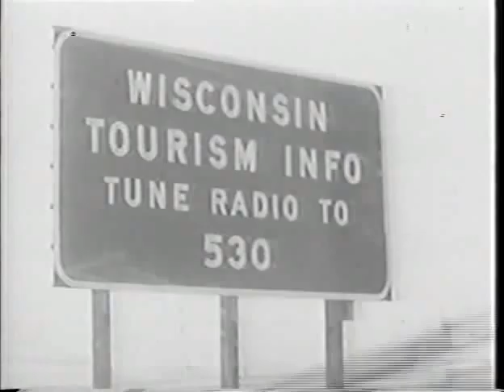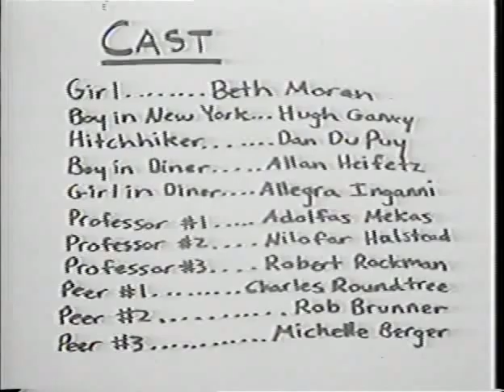Road Movie (9:57) or What I Learned in a Buick Station Wagon